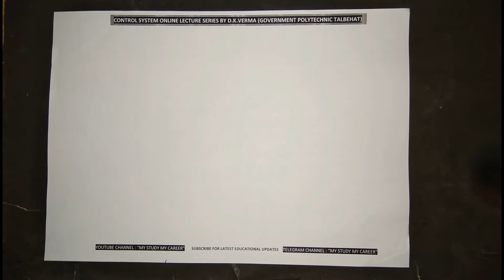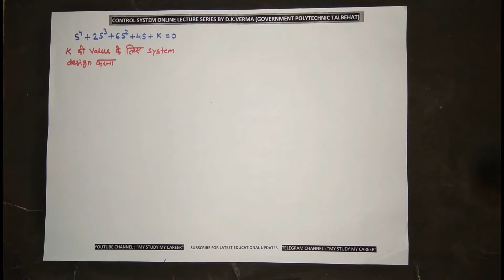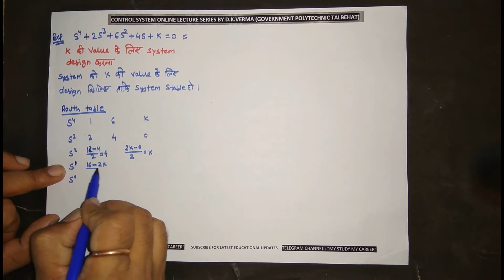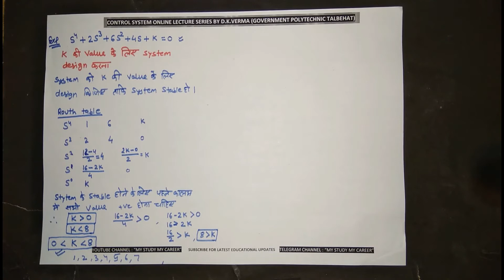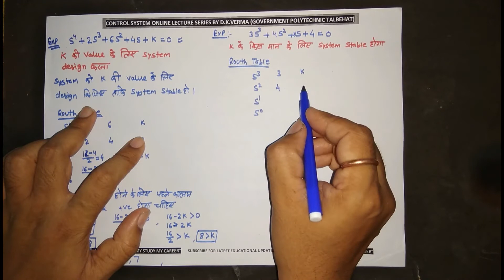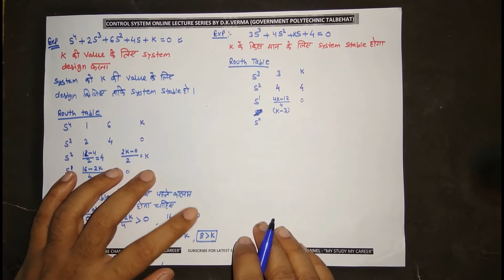22# Routh Hurwitz Criterion (Examples - Part 03) By D.K. Verma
This lectures includes some basic examples based on stability analysis by Routh Hurwitz Criterion.